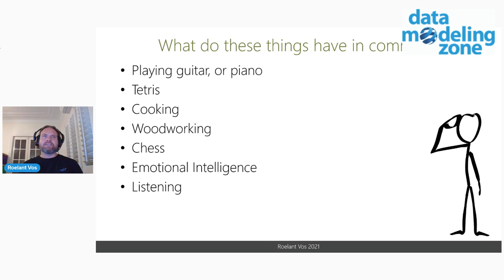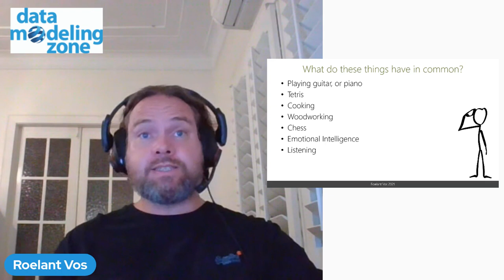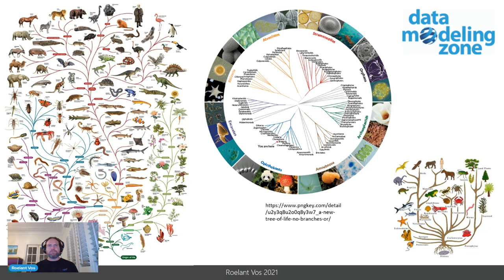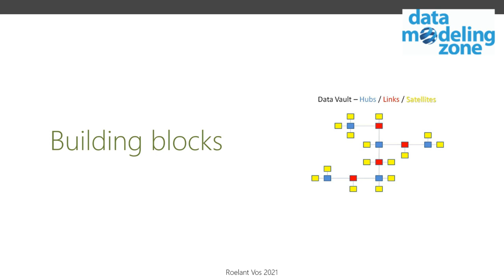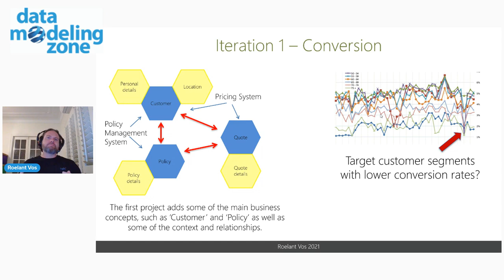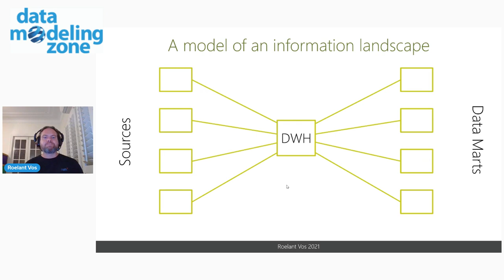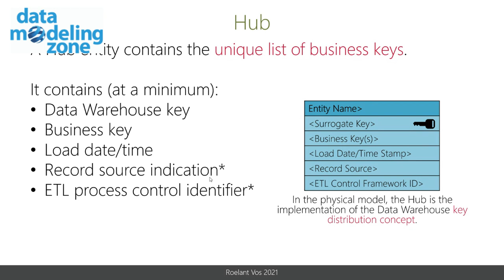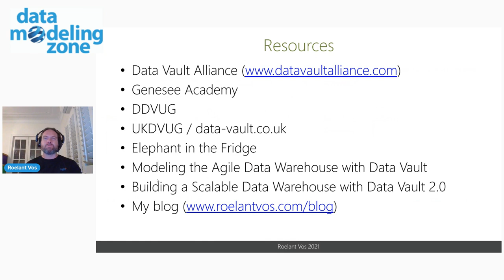Data Vault Fundamentals (presented by Roelant Vos at Data Modelling Zone November 2021)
The Data Vault methodology provides elegant concepts to develop your Data Warehouse - the various required Data Warehouse mechanics are organised in a way that allows for a flexible data solution.

This Data Vault fundamentals session intends to cover all the essentials to get started designing and delivering your own Data Vault.

If you are relatively new to Data Vault, and you feel it makes sense to know more, please join this session to understand what to look out for in building your own solution using Data Vault concepts.

The session will cover the mindset and core architecture patterns from data ingestion to delivery, with a view of adopting model-driven design to keep implementation simple.